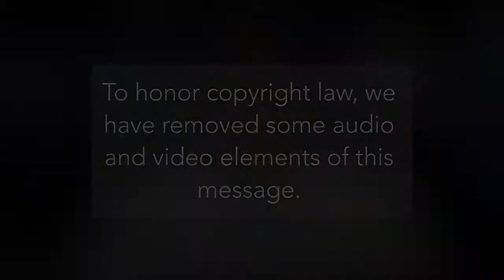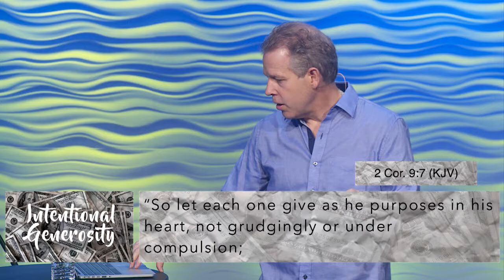Intentional Generosity | Pastor Andy Meade | 11/05/2017